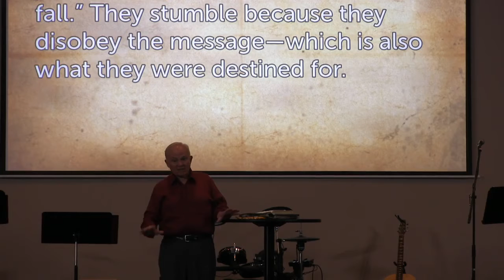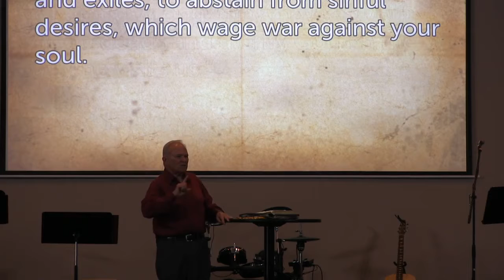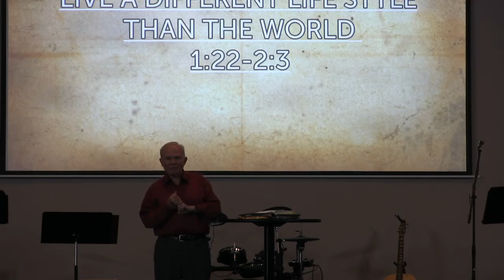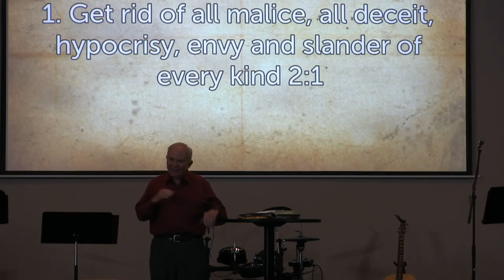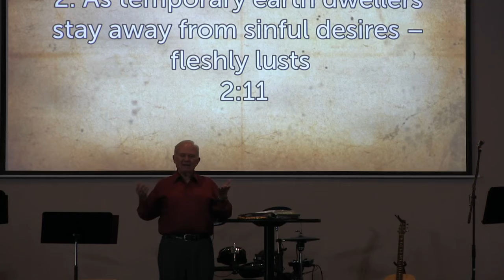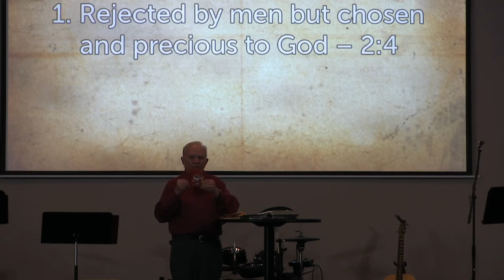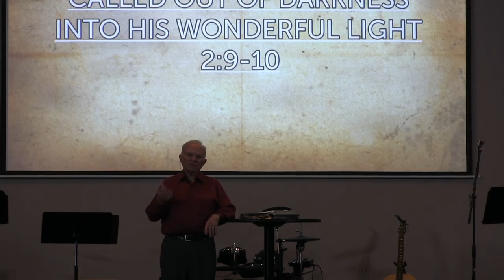"WE ARE CHOSEN TO DECLARE GOD’S PRAISES!"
Guest Speaker Ted Skiles